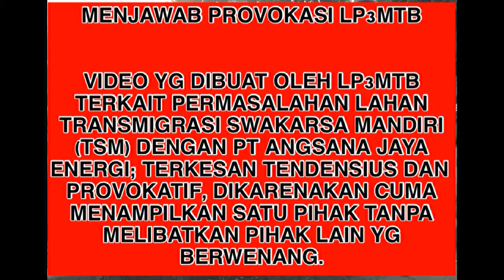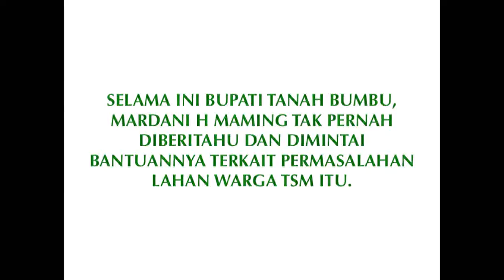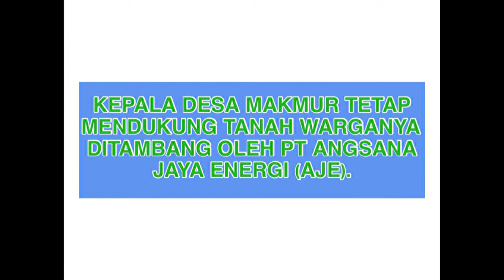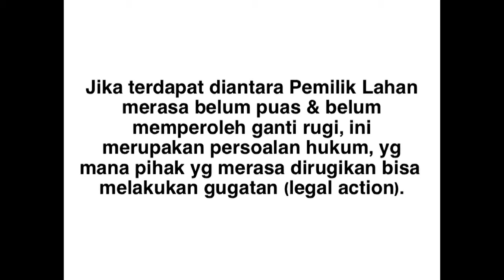TANAH BUMBU GAGAL DIPERKOSA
PERMASALAHAN LAHAN ANTARA PT ANGSANA JAYA ENERGI (AJE) YG DULU BERNAMA PT SUNGAI DANAU JAYA (SDJ) DENGAN PARA WARGA PEMILIK LAHAN DI TRANSMIGRASI SWAKARSA MANDIRI (TSM) DI DESA MAKMUR & SEBAMBAN BARU, TERNYATA TAK SEPERTI YG DIPROVAKASIKAN OLEH ORMAS LP3MTB. PIHAK PERUSAHAAN TERNYATA SUDAH MENGGANTI RUGI LAHAN LANGSUNG KE WARGA PEMILIK LAHAN SEBELUM MELAKUKAN AKTIVITAS PENAMBANGAN.